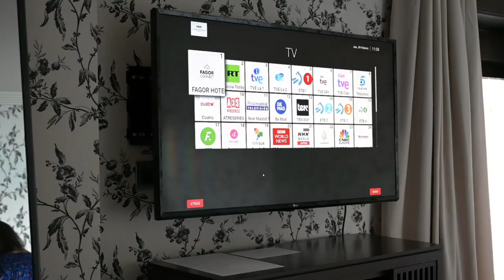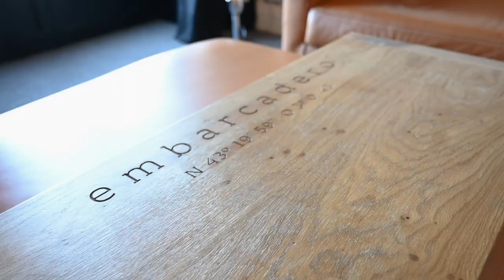FAGOR CONNECT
Fagor Electrónica presenta Fagor Connect, la plataforma multimedia de servicios digitales para el sector de hospitality y sociosanitario.

Una solución integral de tecnología y entretenimiento desarrollada por Fagor Electrónica que permite a los hoteles ofrecer a sus huéspedes una experiencia personalizada y conectada durante su estancia.
Fagor Connect mejora la experiencia del huésped, ofreciéndoles acceso a una amplia gama de contenidos y servicios, como películas, programas de televisión, música, información turística y reservas de restaurantes.
Además, Fagor Connect puede ayudar a fidelizar a los clientes al ofrecer una experiencia de alta calidad durante su estancia en el hotel. Los huéspedes que disfrutan de su estancia son más propensos a volver y a recomendar el hotel a sus amigos y familiares.
Con Fagor Connect, los hoteles pueden incluso automatizar ciertas tareas y procesos, como la gestión de reservas y el seguimiento de la ocupación, lo que se traduce en una mejora de la eficiencia del staff para que se centren en proporcionar un servicio de alta calidad.
Fagor Connect es válido también para el sector sociosanitario, con soluciones interactivas para clínicas, hospitales o residencias que mejoran la experiencia de los usuarios, con pantallas interactivas, gestión de colas inteligentes, etc..
En resumen, Fagor Connect es una solución digital y de entretenimiento diseñada para mejorar la experiencia del huésped, aumentar la lealtad del cliente, generar ingresos adicionales, facilitar la comunicación y mejorar la eficiencia del hotel.